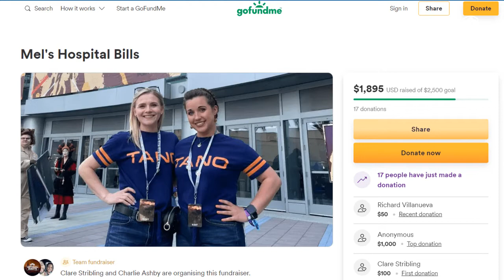Not Another Imperial Mining Disaster | "Andor" Episode 1-3 Discussion | with Sean Roome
Welcome to Not Another Imperial Mining Disaster -  An "Andor" discussion show from The Imperial Senate Podcast.

Join Charlie, Clare & Special Guest: Sean Roome (Boga's Cantina Podcast) as they discuss the three-episode premiere of "Andor"!